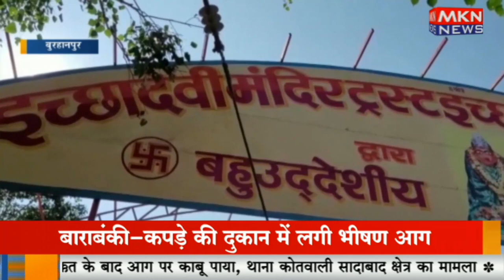इच्छा देवी का अदभुत मंदिर